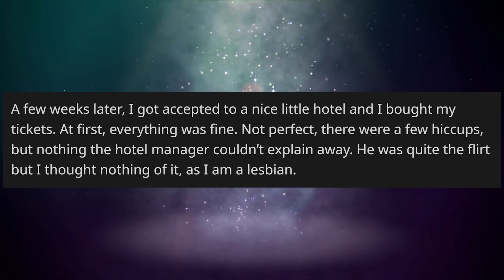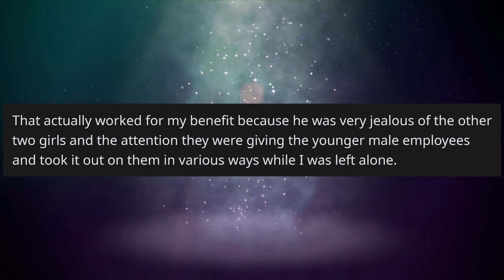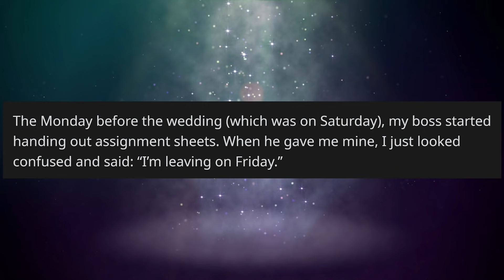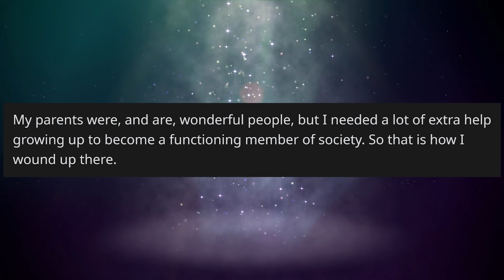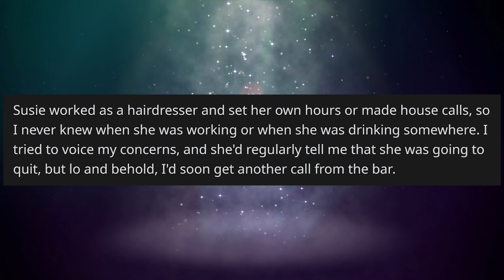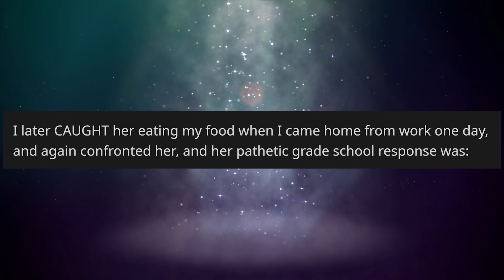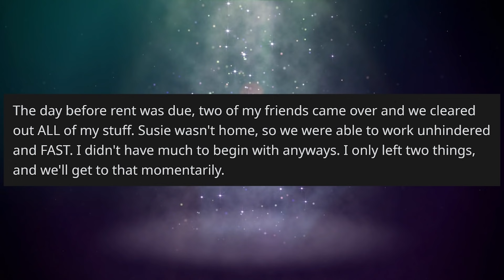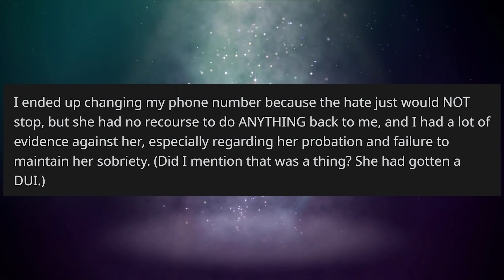r/ProRevenge - Like You Said, I'm NOT On The Lease! - #471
🔺 Please Visit the Authors on Reddit and Give Them an Up-Vote!

"My butt of a boss forgot when my internship would end and I 'forgot' to remind him"

"Sorry, like you said, I'm NOT on the lease."

KCC Rob
227-207 Dundas Street East,
Trenton, Ontario, Canada
K8V 1L8